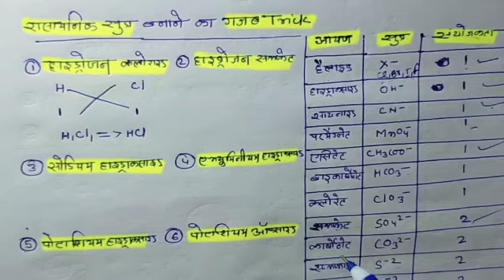रासायनिक सुत्र बनाने का गजब ट्रिक/rasaynik sutr banane ka aasan trika/science gk/general science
chemical formula
rasaynik sutr
structural formula
रासायनिक सुत्र बनाने का सबसे आसान तरीका
rasaynik sutr banane ka sabse aasan trika
chemical formula class 10th
science gk
science general knowledge
general knowledge science class 10th
all competitive exams science
competitive exams general knowledge
संरचना सुत्र
युक्ति सुत्र
restional Formula
satractural formula
Compitition exam science gk
 electronic Bindu sanrachna